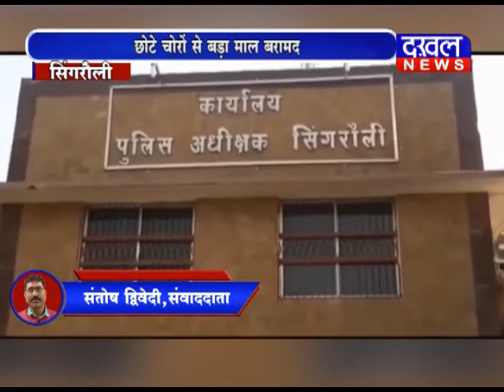सिंगरौली :नवानगर थाना क्षेत्र में छोटे चोरों से बड़ा माल बरामद नवानगर चोर Police DAKHAL NEWS//